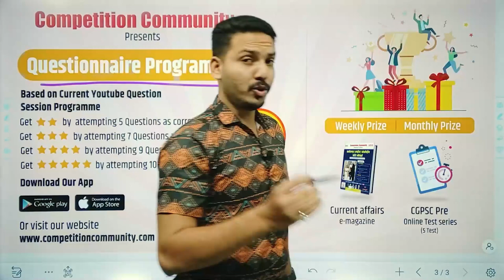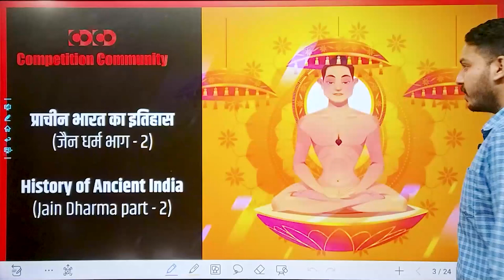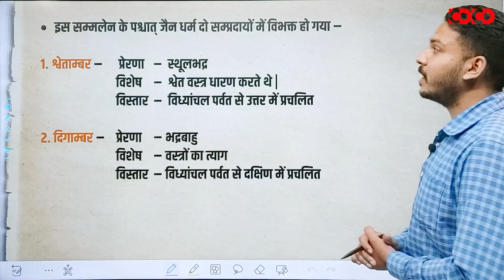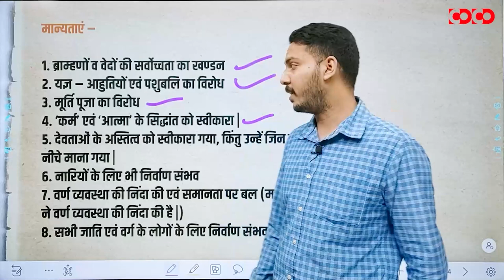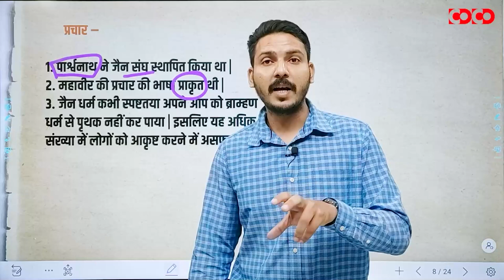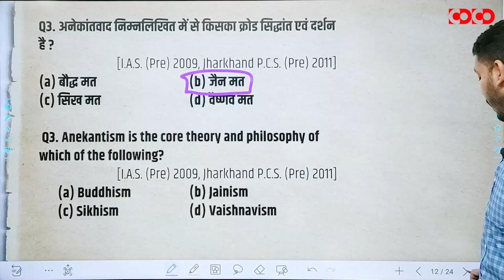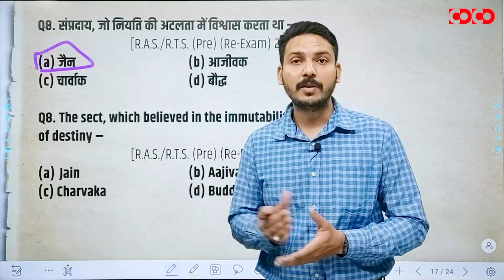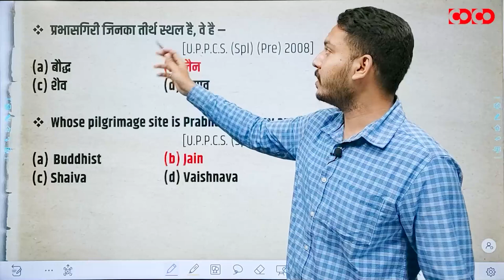Question Session Program | Indian History | Ancient | जैन धर्मं | Jainism | Part-2 | Ishar Sir